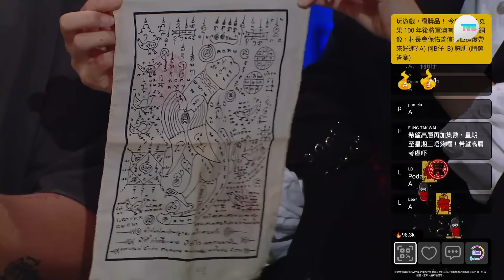和合術不能隨便解除？有人試過解和合術 被車撞倒以致坐輪椅｜直播靈接觸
TVBPlus 直播靈接觸｜和合術不能隨便拆解？有人試過解和合術　被車撞倒以致坐輪椅

今集《直播靈接觸》主題為「和合術」，師傅講解和合術的作法、道具等，更指和合術不能隨便拆解，不然其中一方或雙方都會有「不良」影響，師傅分享一個個案，拆解了和合術後，一出門就被車撞至需要坐輪椅